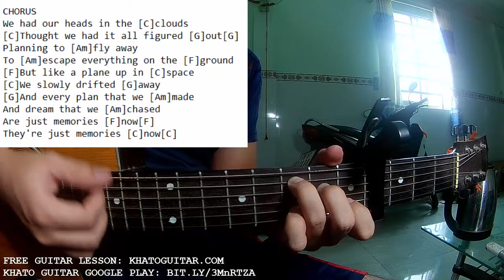Hayd - Head In The Clouds | Karaoke Instrumental